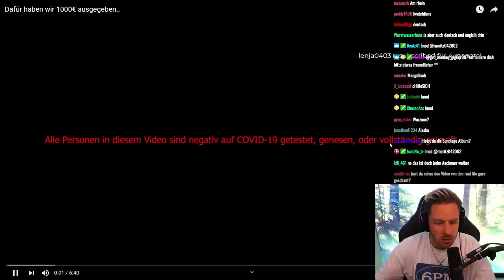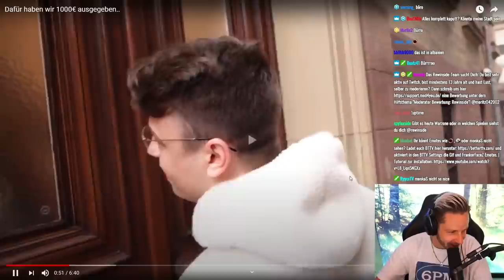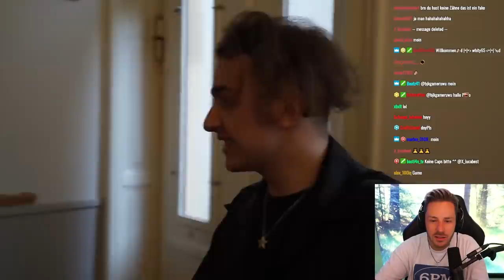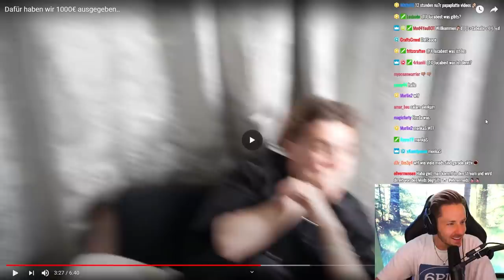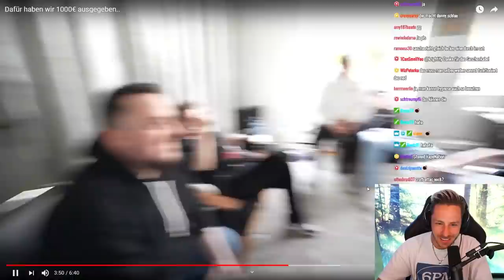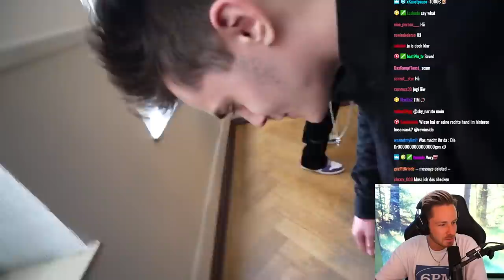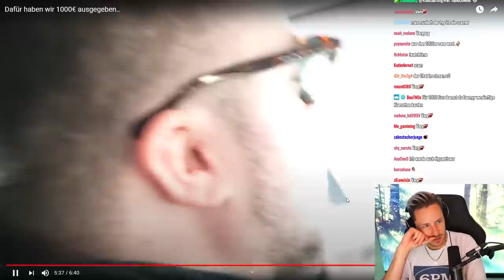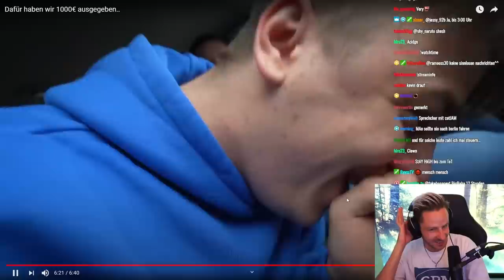Reaktion auf Wir haben uns hypnotisieren lassen...